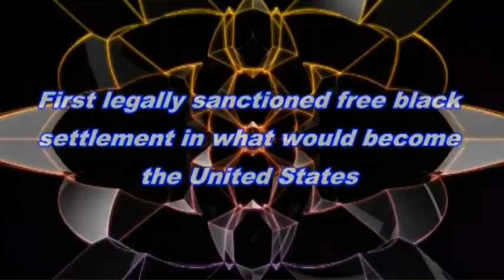Fort Mose Spanish Florida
Fort Mose, located south of Spanish St.  Augustine, Florida, was the first legally sanctioned free black community in what is now the United States.  More than 300 years ago, courageous Africans escaped from enslavement in the English Colony of Carolina.  They fled southward on foot crossing swamps and dense tropical forests.  Along the way, they sought assistance from Natives, thus creating the first “underground railroad.” The first freedom seekers arrived in 1687.  Over the years, the Fort Mose site was swallowed by marsh, and the important legacy of its community was largely forgotten.